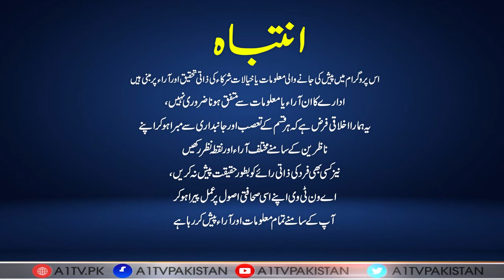Reporter Time | Sehar Qureshi | A1Tv | 15 April 2023